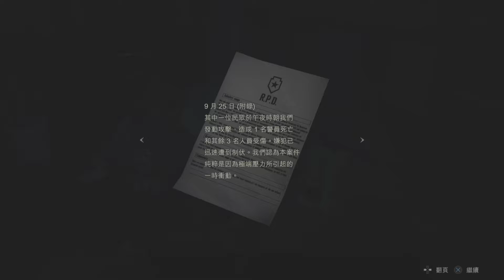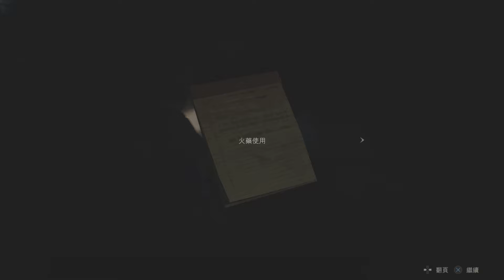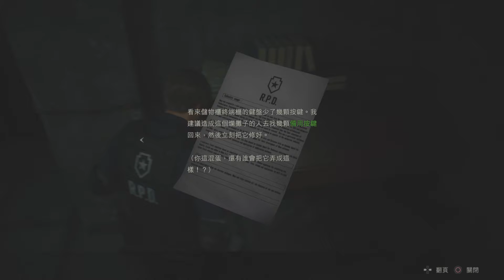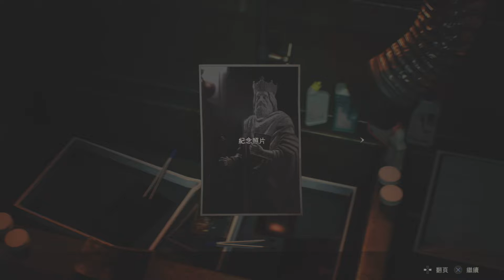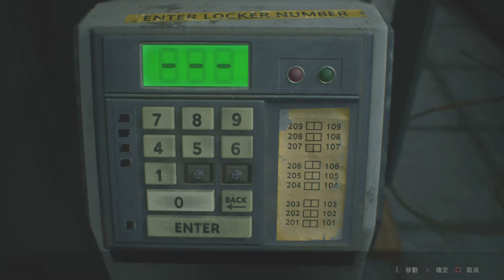Resident evil 2 - leon prt 2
吓死我了